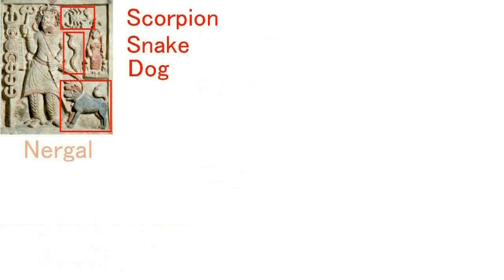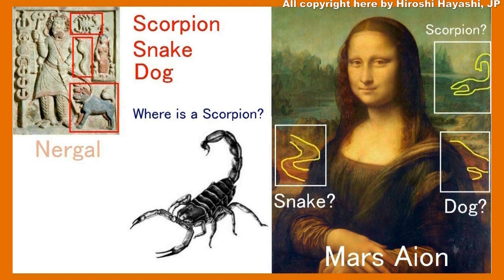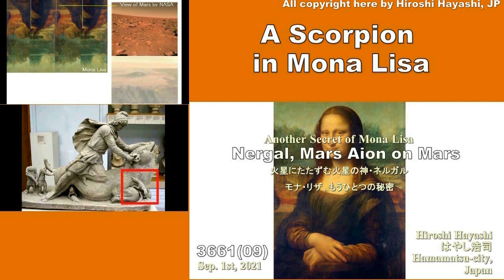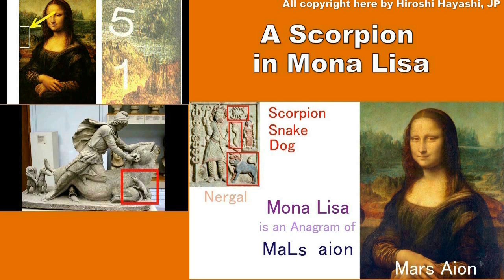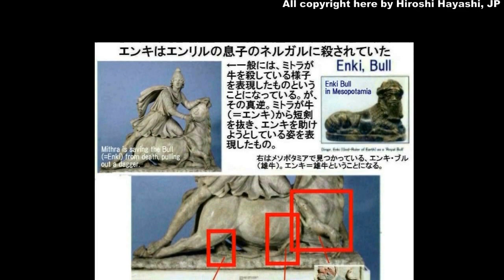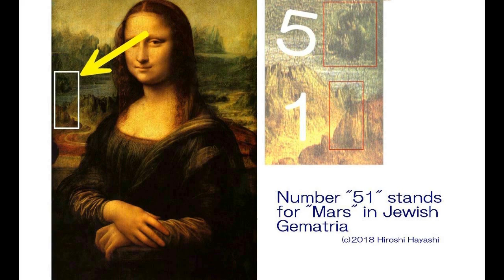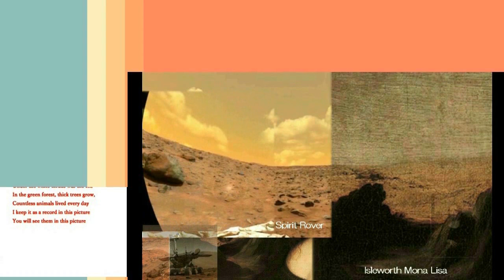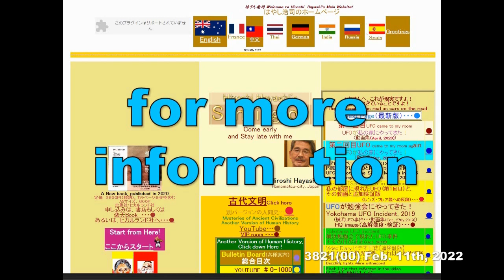4315【20詩G】Mona Lisa+Someday you will know thisモナリザ＋火星の大地＋いつか君たちはこの事実に気がつくだろうHiroshi Hayashi JP